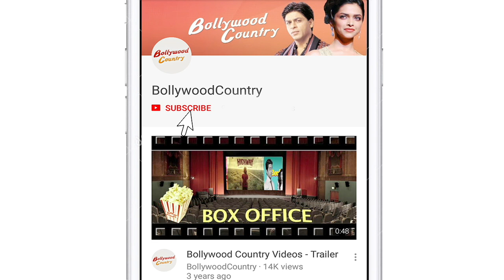Katrina Kaif shares glimpse of her hot photoshoot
Bollywood actress Katrina Kaif recently set Instagram on fire with her glamorous photoshoot.